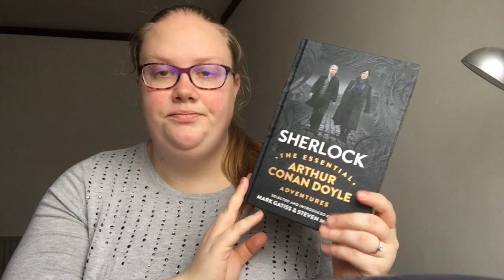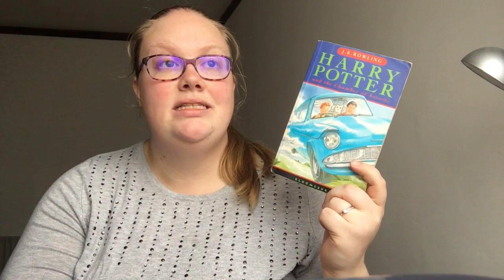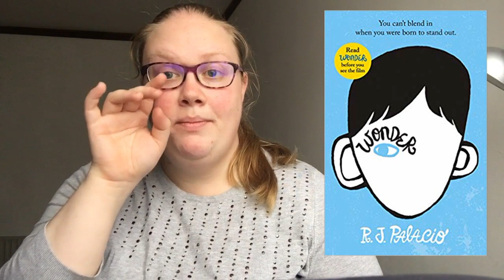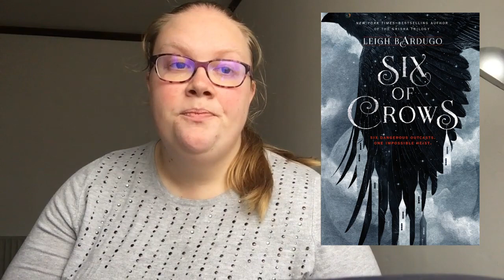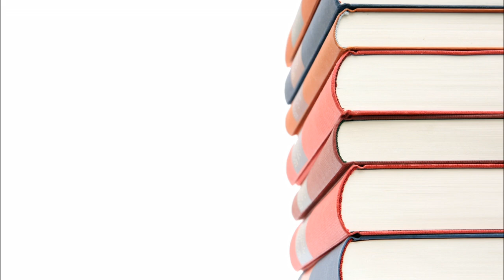Scooby-Doo Inspired Books // scoobydooathon 🐾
Hey guys, so it's the dog himself! Today we are talking about the books that are inspired by Scooby Doo!! Happy reading, let's chat!

VIDEO SHOUTOUT
Katie @ Books and Things

Harry Potter and the Chamber of Secrets by J. K. Rowling